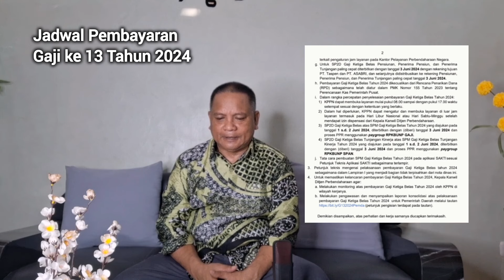Jadwal Pembayaran Gaji 13 tahun 2024 || Gaji 13 Pensiunan Tahun 2024 || Gaji ke 13 Tahun 2024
Gaji 13 Pensiunan 2024 Kapan cair?
Gaji 13 PNS 2024 kapan cair?
Gaji 13 PPPK 2024 kapan cair?
Gaji 13 TNI Polri 2024 kapan cair?